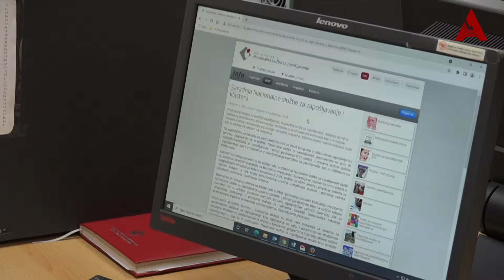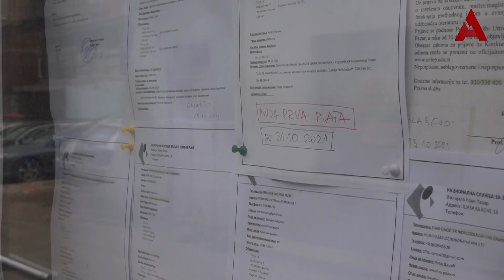NSZ: Produžen rok prijavljivanja za poslodavce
Novinarka: Edina Ziljkić
Snimatelj i montažer: Jasmin Avdić
produkcija: A1tv.net